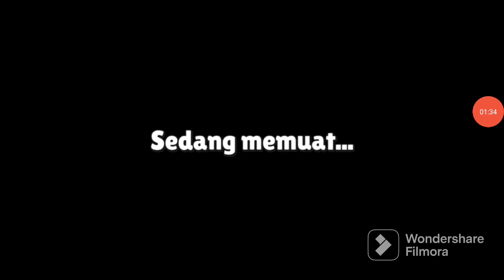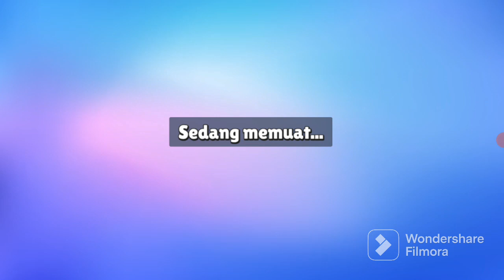Penjelasan singkat tentang bug mod stumble guys.Link di deskripsi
Youtube channel ku

Link mod stumble guys 1 ada emote,animasi dan jejak

Link mod ke 2 ada terbang,speed,jump,free skin,emote,animasi,tapak,dll

Semoga bermanfaat ya guys kalau ada bug komen.